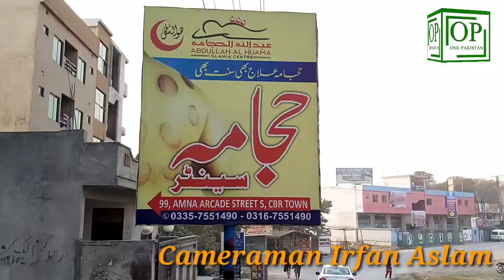Hijama 1st time anchor ONE PAKISTAN make history during interview start Hijama